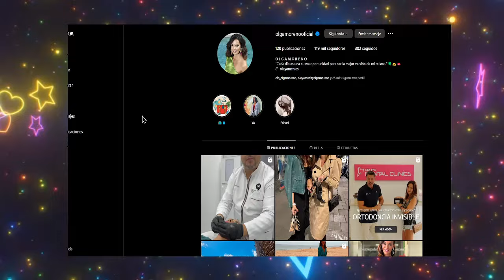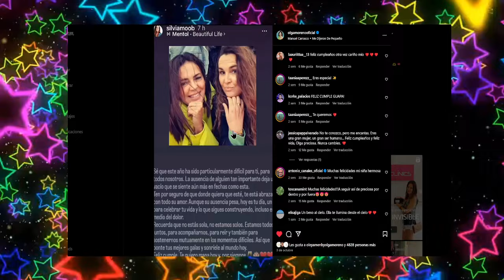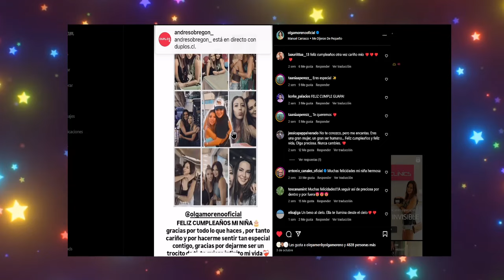💥ANIVERSARIO ESPECIAL De Rocío Flores y Olga Moreno Ultima su Regreso a TELECINCO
💥ANIVERSARIO ESPECIAL De Rocío Flores con su novio manuel bedmar y Olga Moreno Ultima su Regreso a TELECINCO como colaboradora tras Antonio David Flores y marta riesco, salvame.